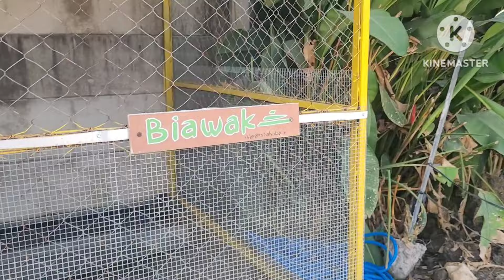REVIEW WATERBOOM PURBAWAHANA TEGAL‼️